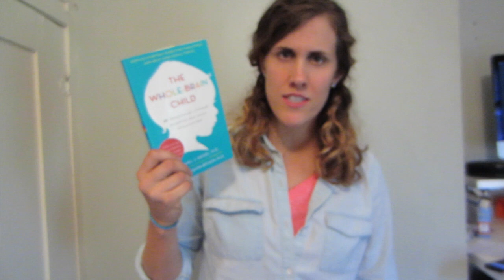How Trauma Affects Your Brain (this is crazy)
The brain is massively complex and we're STILL discovering new things about it. All the time.

Awesome.

Olivia talks about the "downstairs" and "upstairs" brain and what happens when we become disregulated. Further, Olivia also discusses how trauma literally rewires your brain. Trauma affects our social competence and our ability to regulate our emotions, to name a few.

Look out for more videos where Olivia goes more in to more depth about the intricacies of trauma and the ways it can destroy our relationships and our very self.

Olivia is a holistic mental health therapist who specializes in restoring relationships, recovering intimacy and addressing issues of trauma and sexuality. to get to know her a bit better and how counseling could be the key to unlock all that is keeping you small, feeling insignificant and disconnected from yourself and others.

Make sure to follow Olivia on @humanwillperform (instagram), Humanwillperform at St. Petersburg Counseling (facebook) and oliviapelts (twitter)